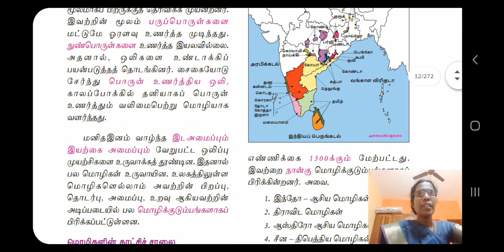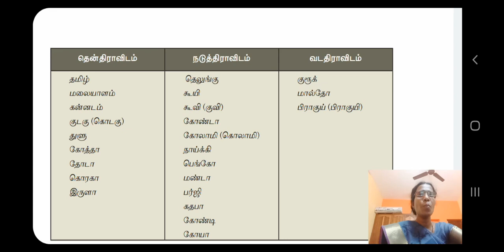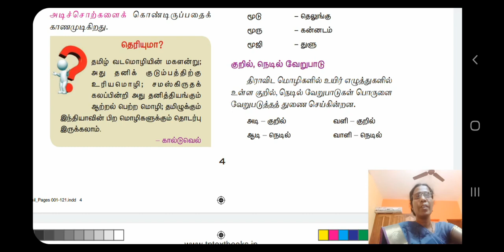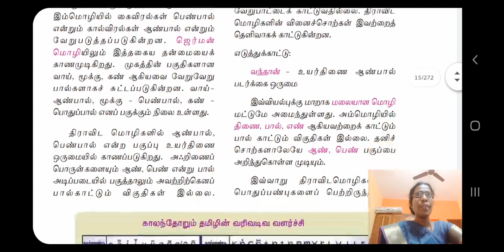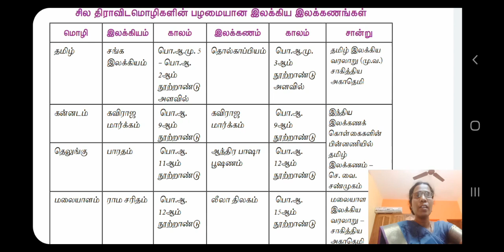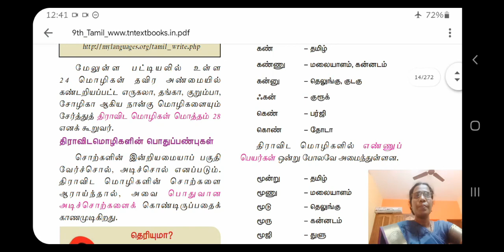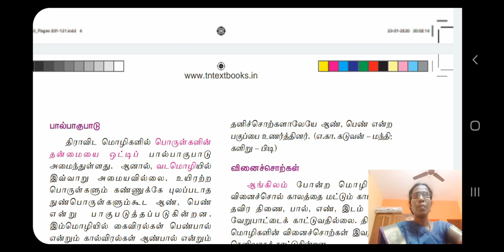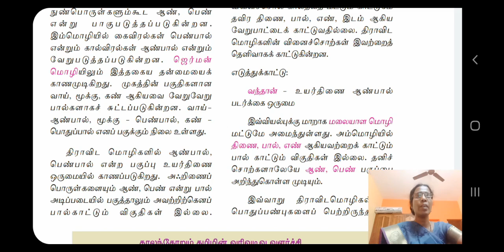Grade-9 TAMIL (Mozhi) 25-08-2020 9:45 A.M